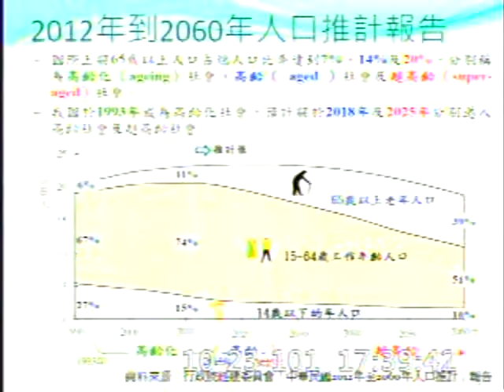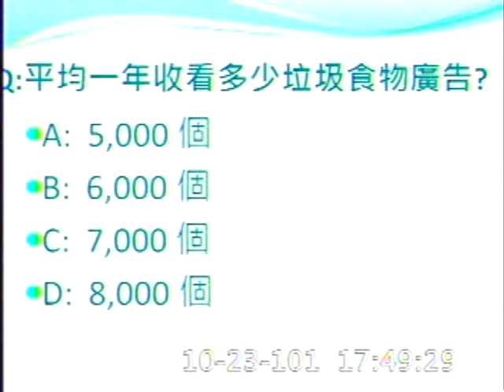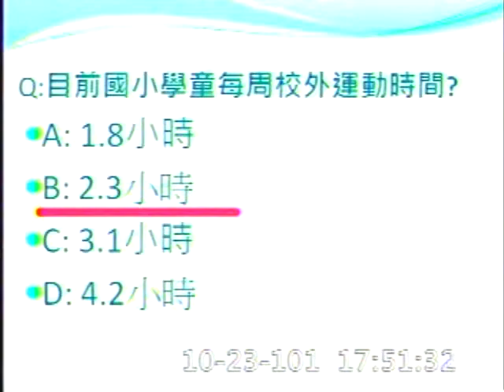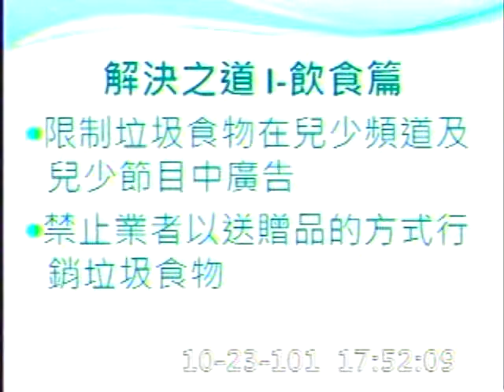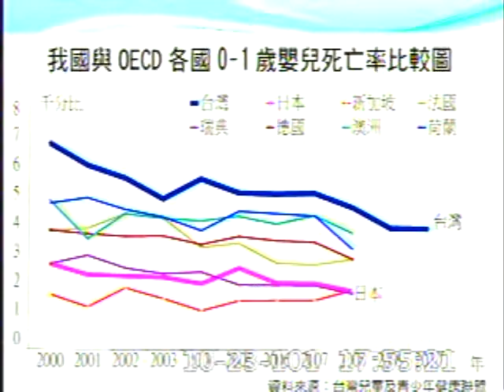2012-10-23 王育敏 發言片段, 第8屆第2會期第5次會議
會議簡介: 第8屆第2會期第5次會議一、19日上午9時至10時為國是論壇時間。二、對行政院院長施政報告，繼續質詢

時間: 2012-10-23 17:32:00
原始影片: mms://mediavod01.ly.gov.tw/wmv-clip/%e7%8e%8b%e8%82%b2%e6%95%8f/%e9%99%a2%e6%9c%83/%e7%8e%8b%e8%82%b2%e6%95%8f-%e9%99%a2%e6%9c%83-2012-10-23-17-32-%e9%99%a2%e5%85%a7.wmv